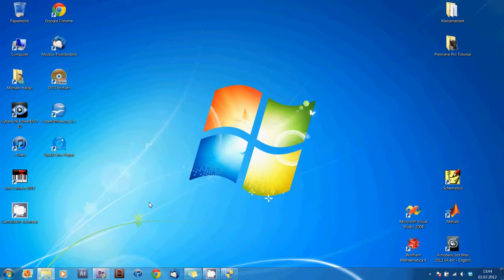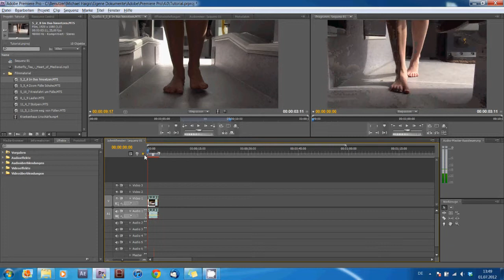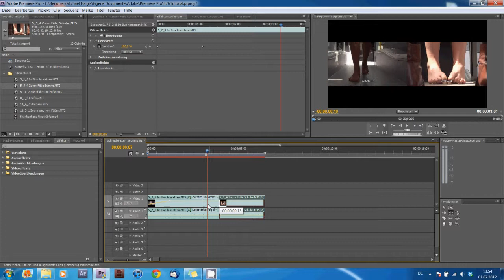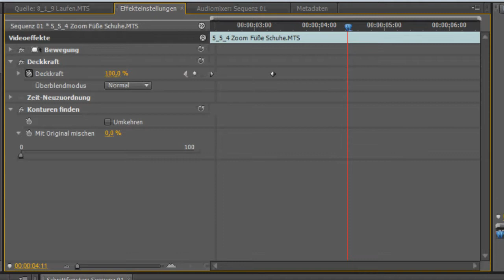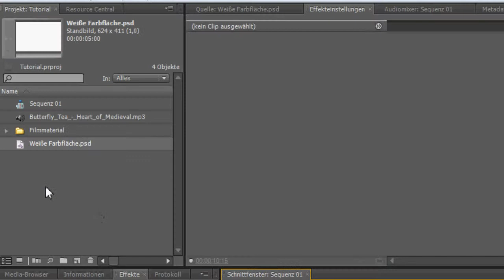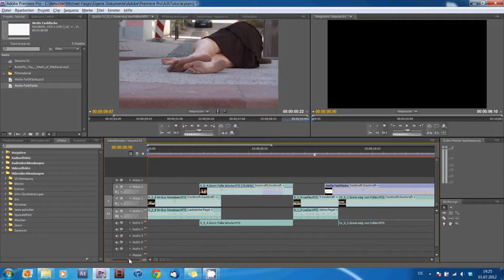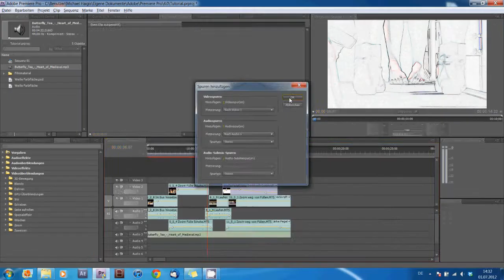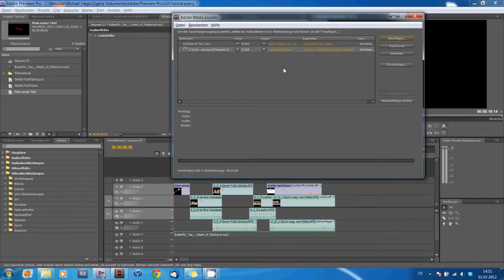Grundlagentutorial Premiere Pro CS4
Einführung in das Schnittprogramm Adobe CS4 Premiere Pro.
Dieses Tutorial soll einen fundamentalen Überblick über die Möglichkeiten und Werkzeuge von Premiere geben und euch anhand eines Beispieles zu einem rudimentären Schnitt befähigen.

Copyright by Michael Haigis